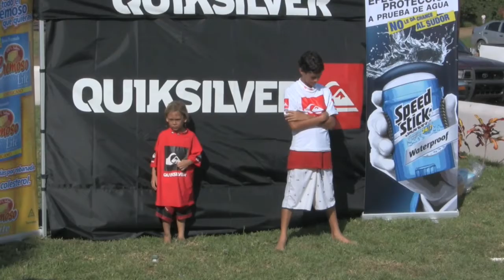Grommet Contest Venao Nov 2009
Quicksilver grommet contest November 2009 at Playa Venao Panama.